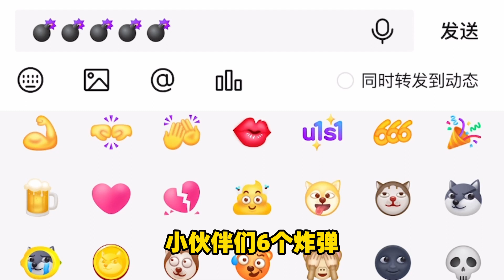迷你世界：普通人VS主播找BOSS的區別，沙漠中隱藏的BOSS大頭沙蟲